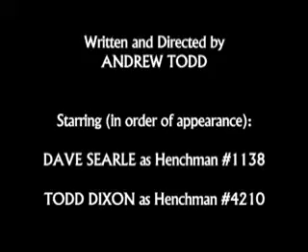Henchmen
A film about the forgotten henchmen casually tossed aside by action heroes. Shot on 16mm film for film school. Written and directed by Andrew Todd; starring Damien McGrath, Todd Dixon, Dave Searle with Ben Allan as Dr. Von Straussenheim.